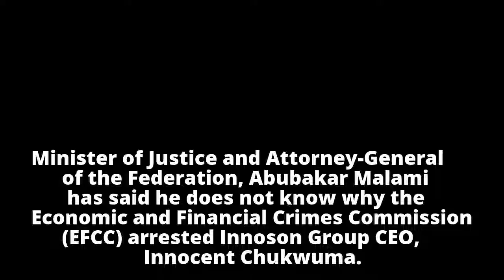Malami still has no clue why Innoson boss was arrested